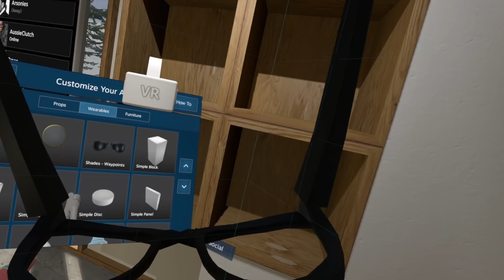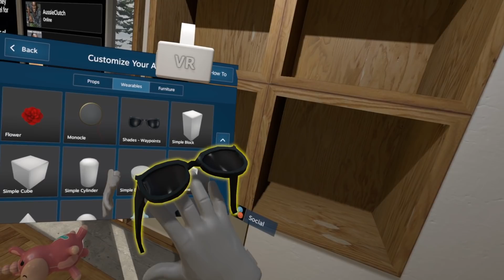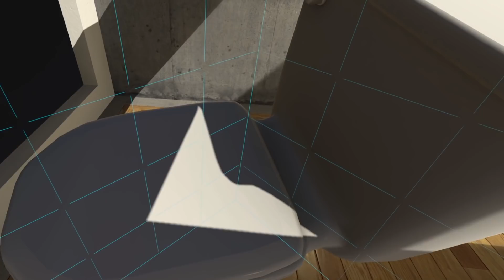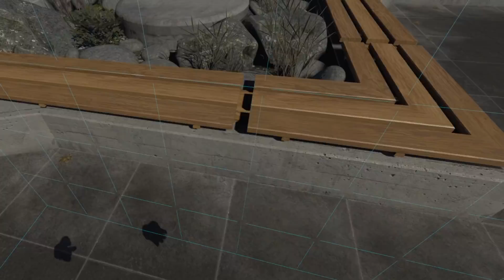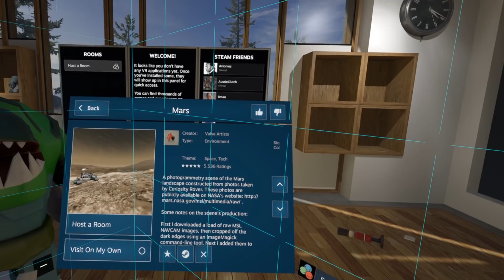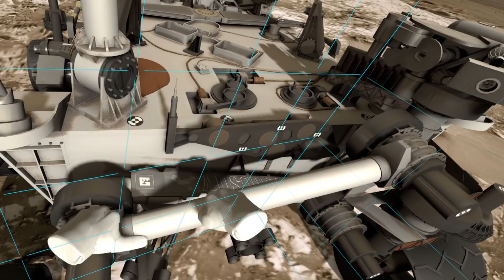Screwing around with VR...